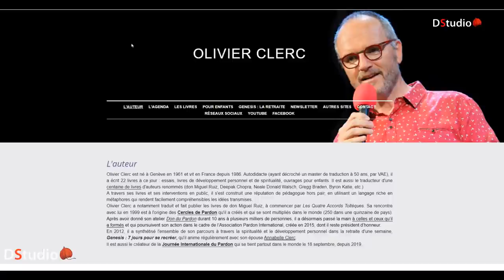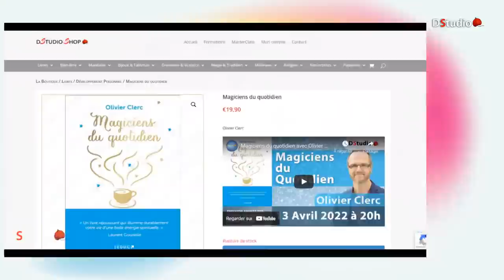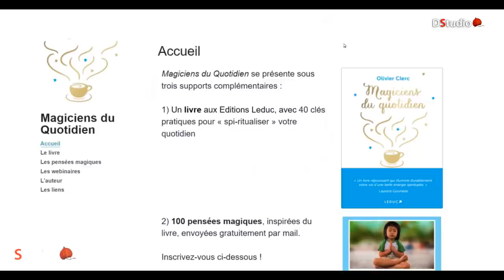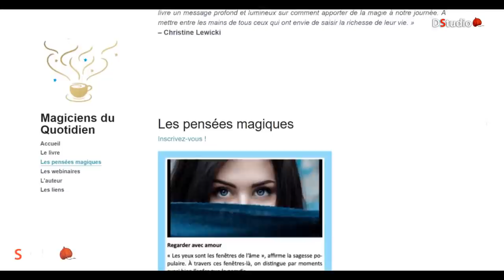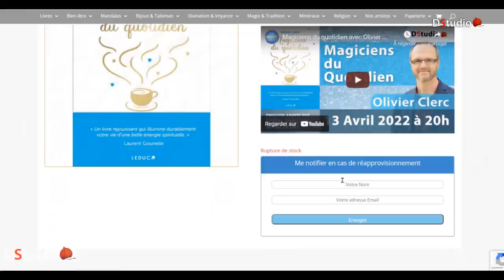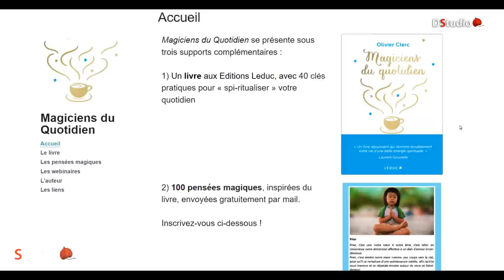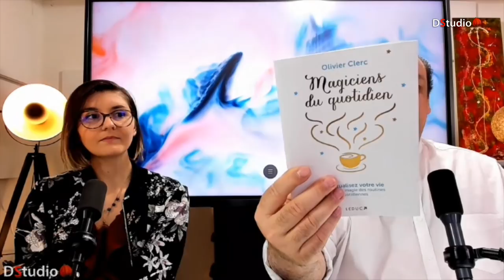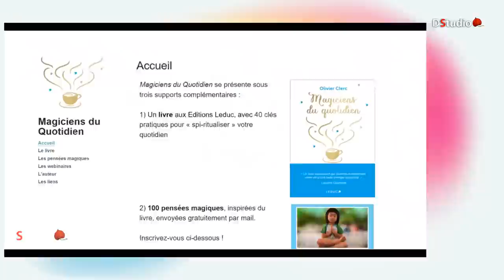Magiciens du quotidien avec Olivier Clerc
En direct le 13 Avril 2022 à 20h sur Dstudio présentée par Didier SANTIAGO et Kristel, découvrez le nouveau livre d'Olivier Clerc "Magiciens du Quotidien". Qu'est ce que les "Magiciens du Quotidien" ? Ce livre a pour but de nous déculpabiliser de la spiritualité. Elle peut se pratiquer n'importe où sans que cela ne soit trop compliqué. Pour cela, l'auteur a sélectionné 40 clés pratiques, avec des rituels pour entamer votre voyage intérieur.